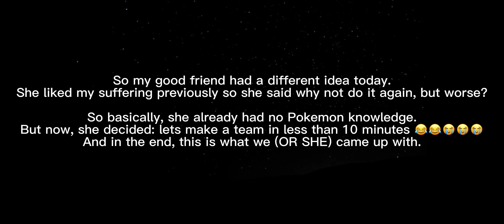Pokemon Showdown but my friend made my team again and in less than 10 minutes (Gen 8 OU)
Old channel/omodrean re upload

Im not looking forward to the sequel of this in Gen 9 lmao